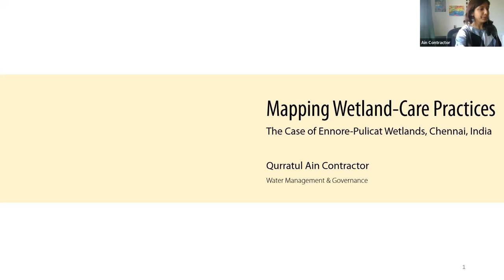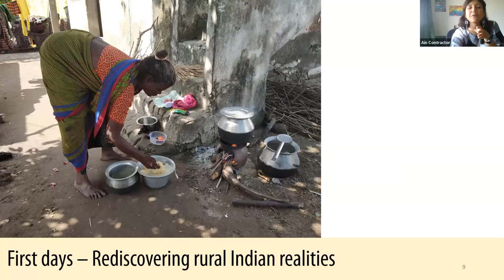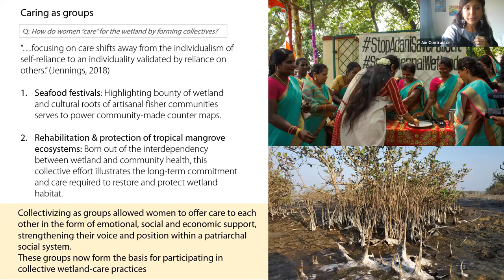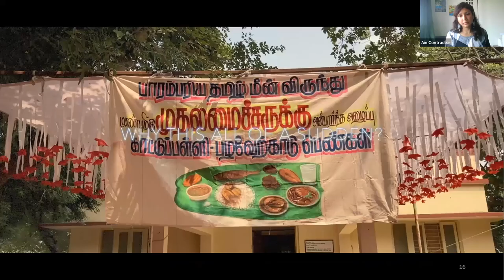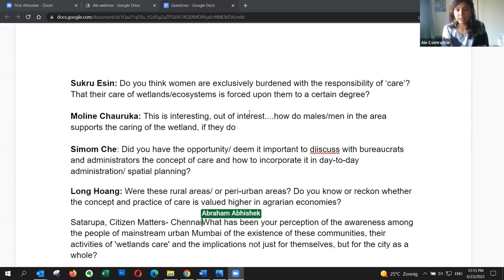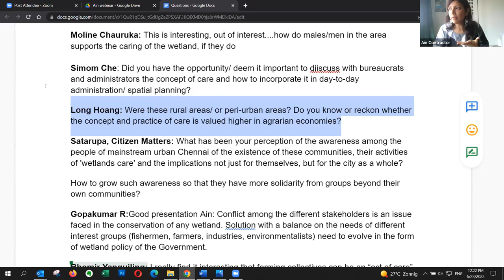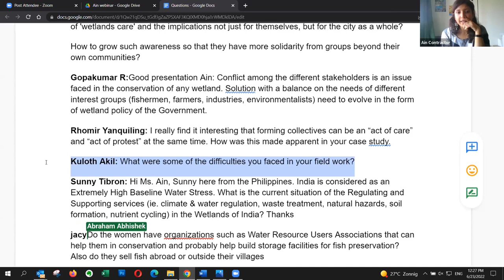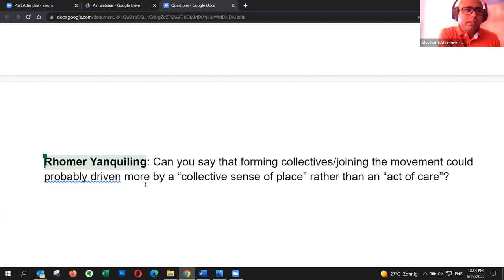IHE Delft 💧 Alumni Online Seminar: Mapping Wetland-Care Practices by Qurratul Ain Contractor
This Online Seminar held by alumna Qurratul Ain Contractor was on the topic of 'Mapping Wetland-Care Practices: The case of Ennore-Pulicat wetlands in Chennai, India'.

Background
Inspired by collective action of women from indigenous fisher communities to campaign for protection of coastal wetlands to the north of Chennai, this research uses a lens of Feminist Political Ecology to document perspectives and everyday care practices of women that support life of wetland communities. Though women perform myriad tasks that are crucial to the artisanal fishing economy, their labour remains undervalued and invisible behind dominant patriarchal and caste structures.

As women from the Ennore-Pulicat wetlands organize seafood festivals to bring attention to their role in the economy, their cultural roots in the wetland ecology and to demonstrate against mounting development pressures from expanding port infrastructure, they also push toward rethinking valuation of ecosystem services offered by the wetland, and what may be considered their wise-use.

MSc alumna Qurratul Ain Contractor is an architect and storyteller with experience working with rural communities in the south Indian state of Tamil Nadu on issues of gender, water, sanitation, and nutrition. She also works with a citizen-led campaign for universal water and sanitation access in the city of Mumbai.